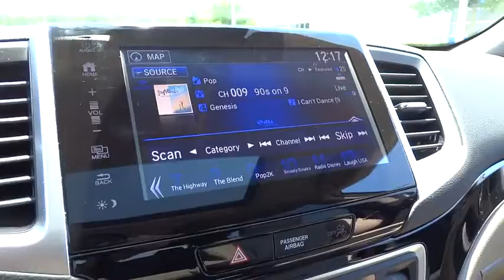2017 Honda Pilot Wilson, New Bern, Goldsboro, Greenville, Rocky Mount, NC BH22419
2017 Honda Pilot
2017 Honda Pilot Touring 2WD - Stock#: BH22419 - VIN#: 5FNYF5H9XHB001168

Sunroof, 3rd Row Seat, Heated Leather Seats, DVD, NAV, Power Liftgate, Alloy Wheels, Rear Air. White Diamond Pearl exterior and Beige interior, Touring trim. Warranty 5 yrs/60k Miles - Drivetrain Warranty; CLICK ME! KEY FEATURES INCLUDE: Leather Seats, Third Row Seat, Navigation, DVD, Sunroof, Power Liftgate, Rear Air, Heated Driver Seat, Back-Up Camera, Premium Sound System, Satellite Radio, iPod/MP3 Input, Bluetooth, Aluminum Wheels, Remote Engine Start Rear Spoiler, MP3 Player, Rear Seat Audio Controls, Privacy Glass, Keyless Entry. Honda Touring with White Diamond Pearl exterior and Beige interior features a V6 Cylinder Engine with 280 HP at 6000 RPM*. MORE ABOUT US: One of the top Honda dealerships in Eastern, NC, Bob Barbour Honda has joined the Hendrick Automotive Group team as the new Barbour-Hendrick Honda Greenville. We have a caring and courteous staff that strives to always be professional and service your needs as the customer both today and tomorrow! If you happen to be in the market for a new or used car, then feel free to pay us a visit! We're always happy to answer any questions you might have and set up a test drive. The price does not include tax, tag, dealer administration fee of 649.00 and dealer installed accessories. Horsepower calculations based on trim engine configuration. Please confirm the accuracy of the included equipment by calling us prior to purchase.